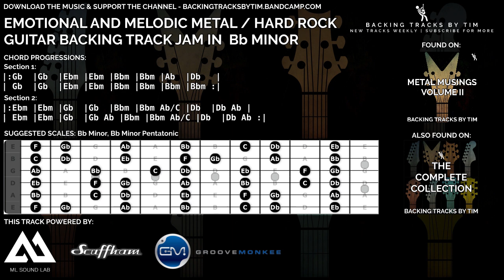Emotional and Melodic Metal / Hard Rock Guitar Backing Track Jam in Bb Minor / Db Major | 160 BPM